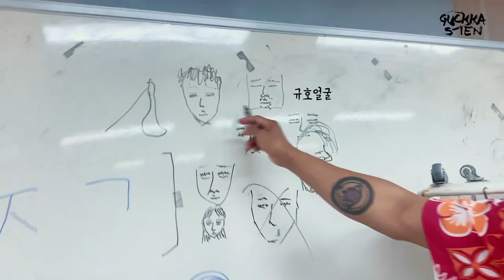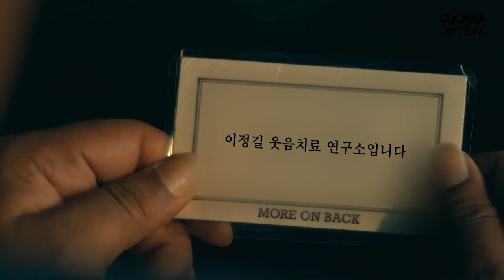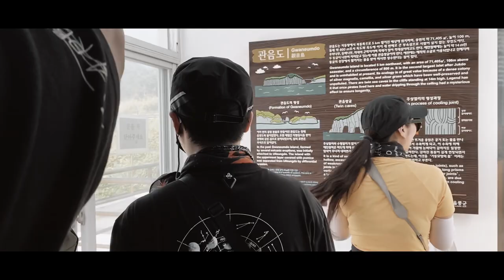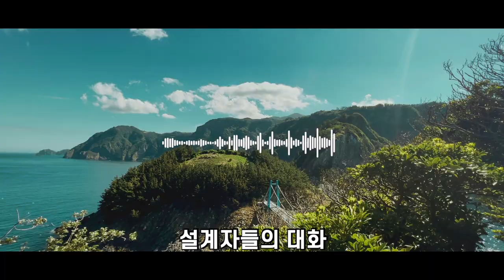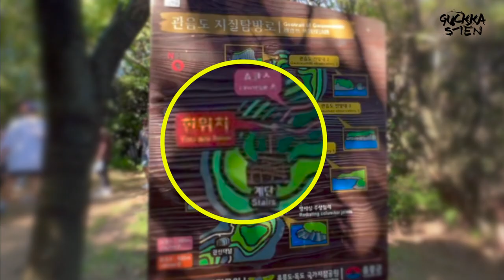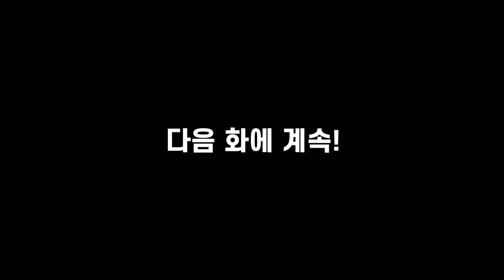[SPAMTUBE] 국카스텐 울릉도 브이로그 에피소드 2 (Guckkasten Vlog - Ulleungdo)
국카스텐 울릉도 브이로그